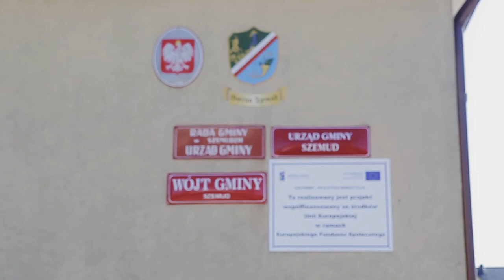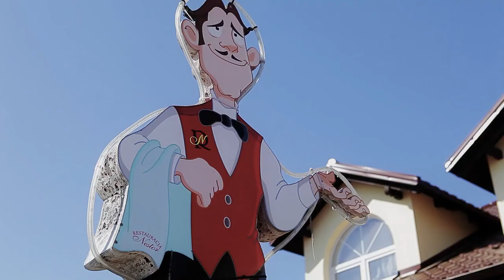Gmina Szemud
Film promujący gminę Szemud.Gmina Szemud położona jest w centralnej części województwa pomorskiego, w powiecie wejherowskim. Gmina zajmuje powierzchnię 175,86 km2, składa się z 22 sołectw. Siedzibą władz samorządowych jest Szemud. Liczba mieszkańców Gminy Szemud wynosi 15.041 osób, przy gęstości zaludnienia 85 osób/1km2.Szemud to gmina wiejska w województwie pomorskim, w powiecie wejherowskim. Wschodnia część gminy znajduje się na obszarze aglomeracji gdańskiej. W latach 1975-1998 gmina Szemud położona była w województwie gdańskim.Od 19 maja 2013r. funkcję wójta gminy Szemud pełni Ryszard Kalkowski.